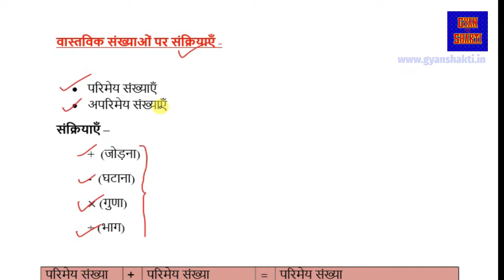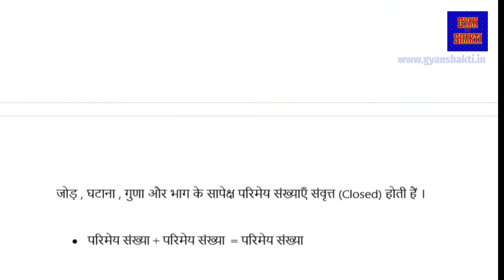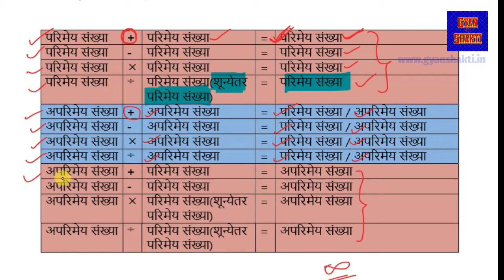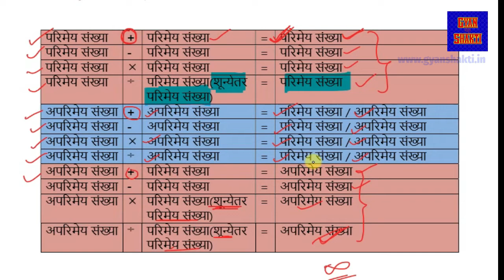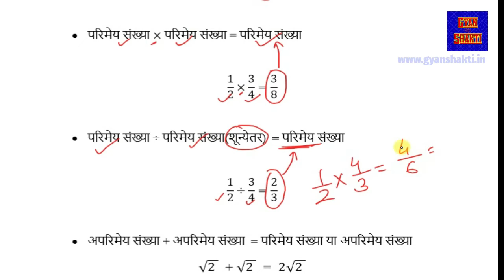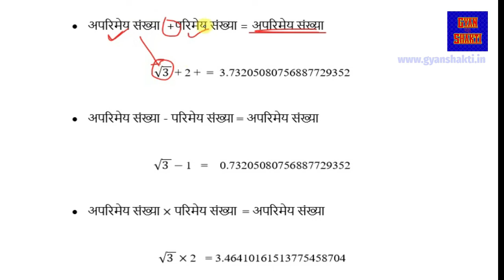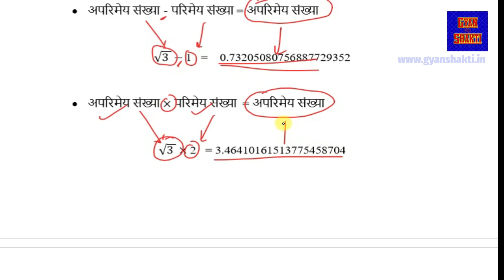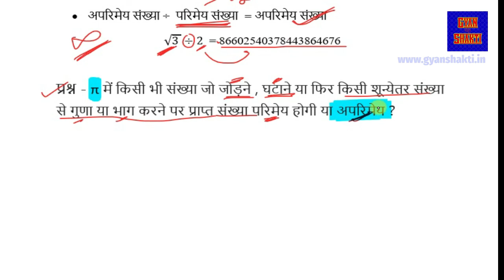वास्तविक संख्याओं पर संक्रियाएँ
प्रिय विद्यार्थियो !
यह यूट्यूब चैनल स्कूल में पढ़ने वाले विद्यार्थियों के अध्ययन में सहायता के लिए ही बनाया गया है। इस चैनल के वीडियो स्कूली छात्रों के पाठ्यक्रम की अवधारणाओं को समझने में अति उपयोगी हैं । यदि आपको अपने अध्ययन से संबन्धित किसी भी प्रकार की समस्या है , तो आप हमें निम्नलिखित ईमेल पर संपर्क करके अपनी समस्या हमें बता सकते हैं । हम आपकी समस्या का यथासंभव समाधान करने का प्रयास करेंगे ।
आप इस वेबसाइट से नोट्स निःशुल्क डाउनलोड कर सकते हैं -